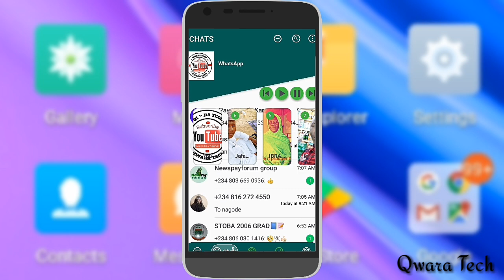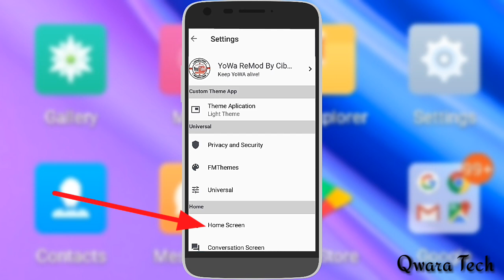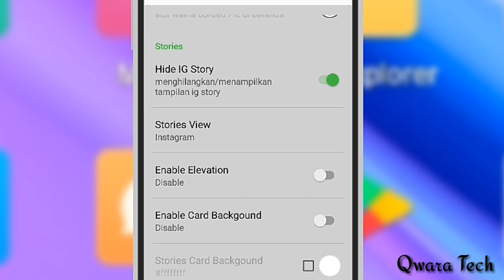Yanda Ake Cire Story Bar (Status Bar) A Sabon WhatsApp 2020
Wannan Bidiyon Zai Koyamuku Yanda Ake Cire Story Bar (Status Bar) A Sabon WhatsApp 2020.